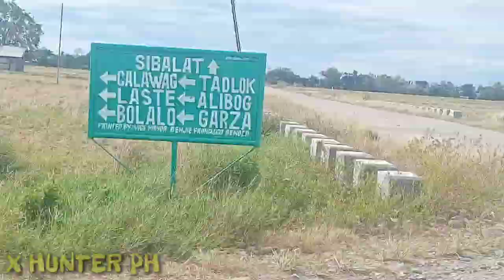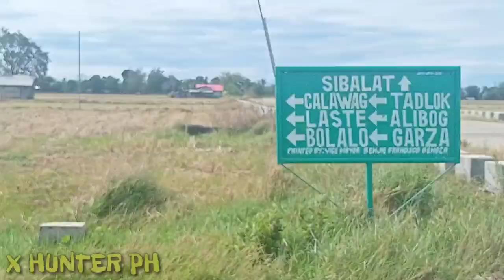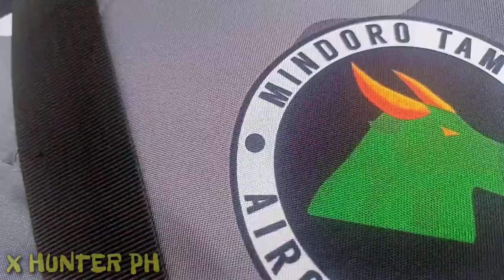PART 1 WILD DOVE HUNT CATCH & COOK